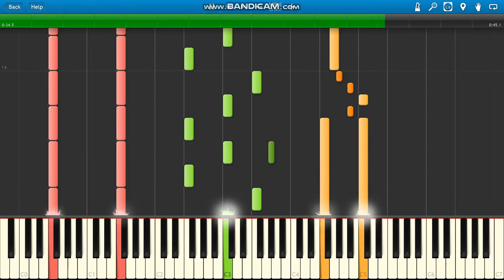Juice WRLD ft NBA Youngboy Bandit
Juice WRLD ft NBA Youngboy Bandit piano.